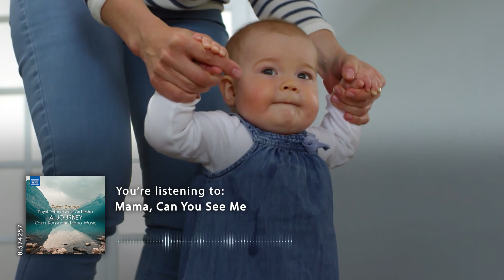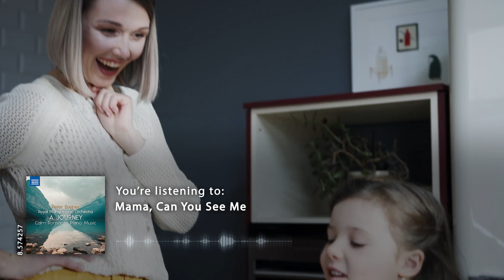Peter Breiner: Mama, Can You See Me? (music video)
Slovak-born Peter Breiner is one of the world’s most versatile musicians. He is an acclaimed pianist, arranger and conductor with compositions that are universally admired, and whose Beatles Go Baroque album has to date sold a quarter of a million copies. With his Calm Romantic Piano Music series, he achieves the rare feat of fusing melodic beauty with genuine musical expression. These beguiling original pieces sit alongside serenely beautiful new arrangements drawn from the classical repertoire.